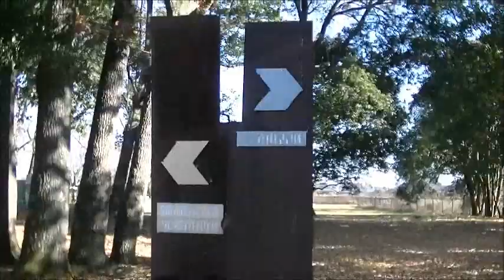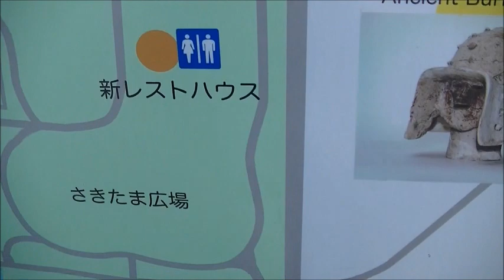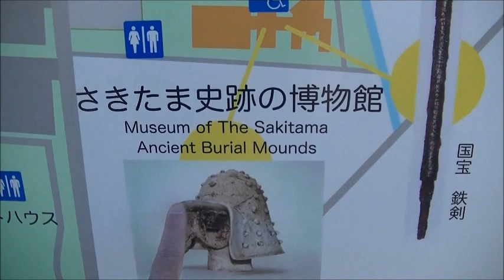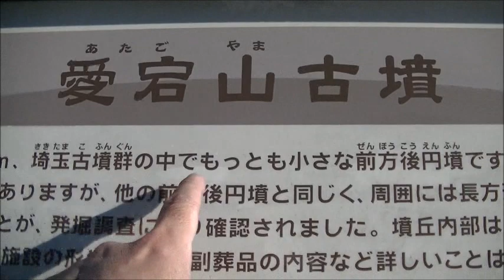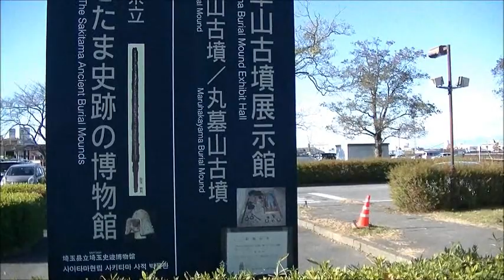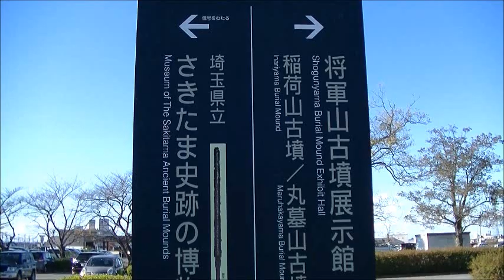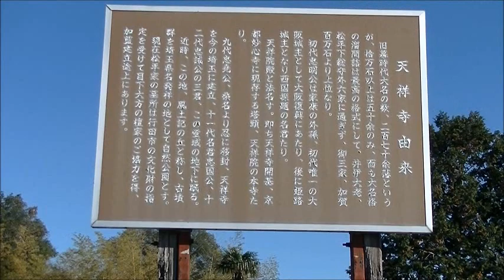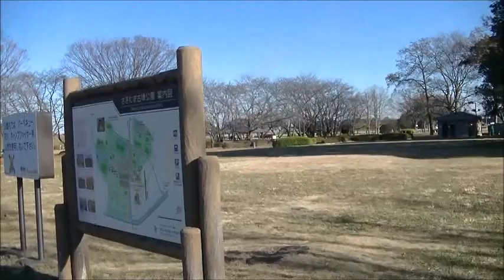【ナゾ街っく天国】行田市さきたま古墳群2（愛宕山古墳と天祥寺）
2017年12月6日（水）。
Super Cub正成号は埼玉県名発祥の地へとやって来た。
さきたま古墳群には大小様々な大きさの古墳があり、
説明書きを読んだり歩いたり（はにわの舘や博物館の見学を服務）とするのなら、
余裕のある見学時間を組む事をオススメしたい。